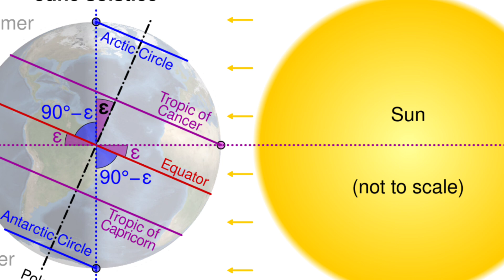7 Myths About Space | Universe Explained